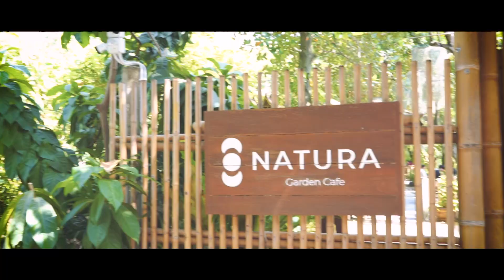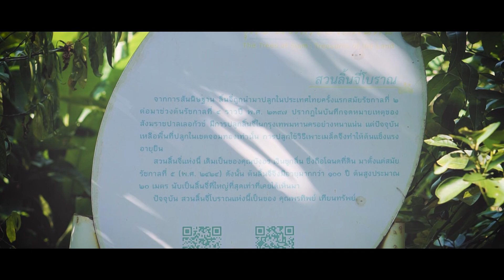Ep.84 หมอตุลยาพาเที่ยว ภูมิใจ garden โดย พญ.ตุลยา ตั้งศิริพัฒน์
ร้าน Poomjai Garden ภูมิใจการ์เด้น

ติดต่อรับคำปรึกษา ทำการนัดคิวตรวจตา
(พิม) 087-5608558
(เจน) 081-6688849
Line@: @lasikbydrtulaya